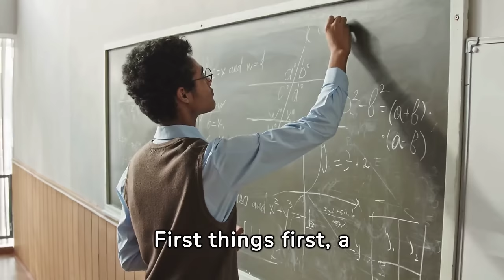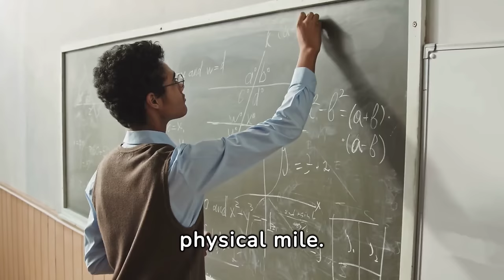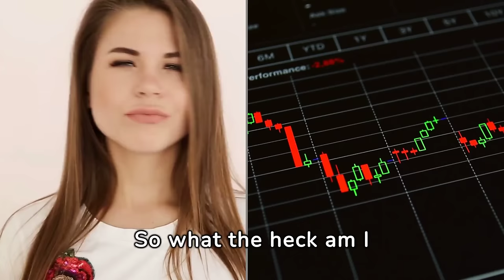How I Fly Around the World for Free Using Credit Card Points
In this ultimate guide to Travel Rewards for 2024, learn how to maximize credit card rewards for groceries, travel, shopping, gas, and more. Discover the first step and the benefits of the Chase Sapphire card and how to make the most of its perks. Don't miss out on valuable tips to start earning and redeeming travel rewards today!